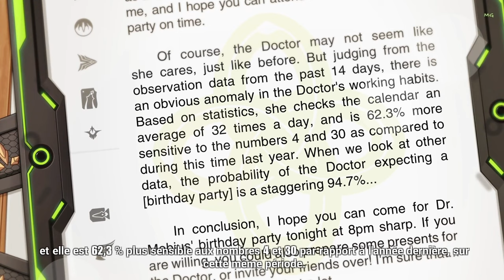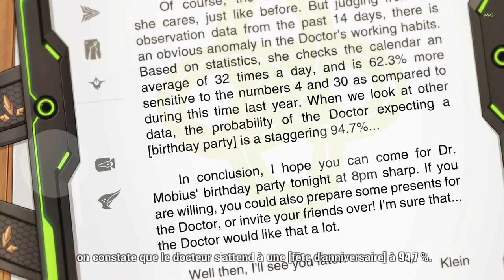꒰Mobius Birthday꒱˖ Honkai Impact 3rd #2022 🐍.*･｡.*･｡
🎁 Joyeux anniversaire Mobius ! ♡  30.04.22⸝